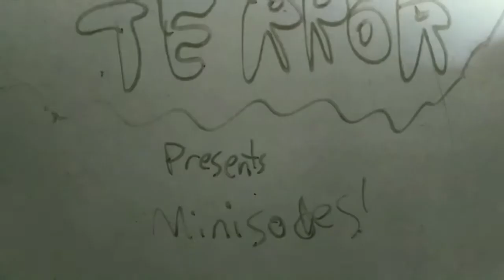Apocalypse minisodes episode 29 (Train Trip)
The Great Western Engine Duck is proud and polite. Though he could be too proud. What will happen to Duck after some Troublesome Trucks chase him down a hill?